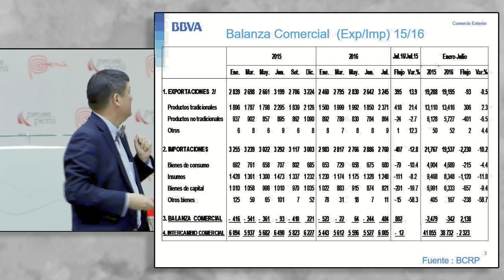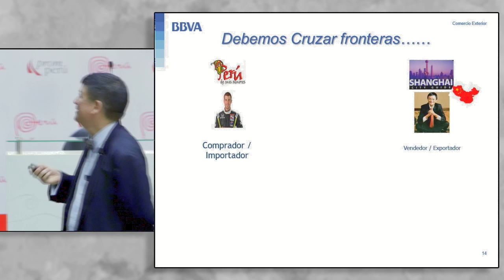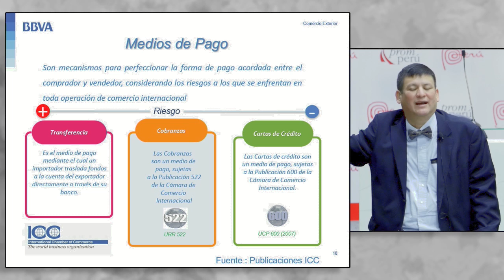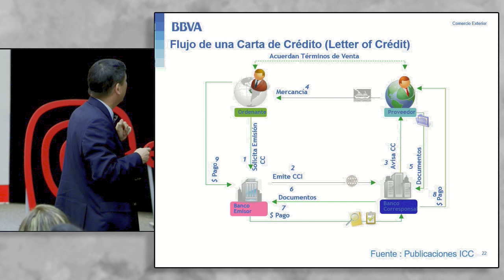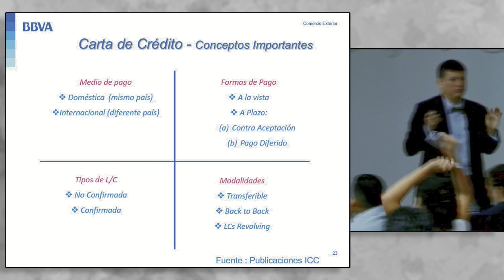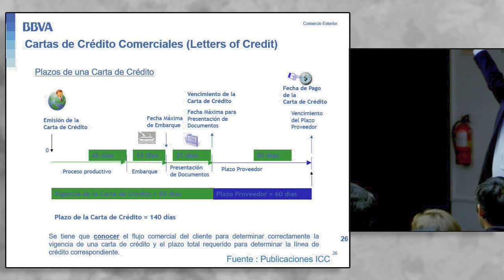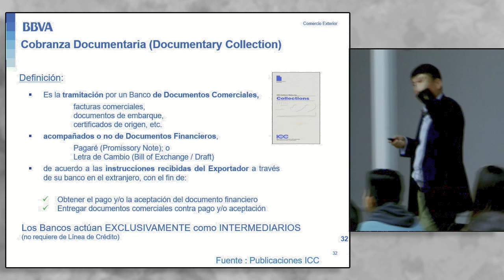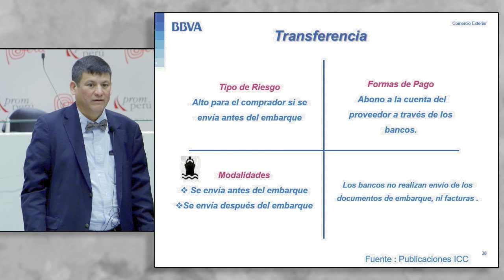Medios de pago en comercio exterior. GUZMÁN, Jacob [05 de octubre de 2016]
Conferencia del Seminario Miércoles del Exportador PromPerú:
"Medios de pago en comercio exterior"

GUZMÁN, Jacob
BBVA

PromPerù